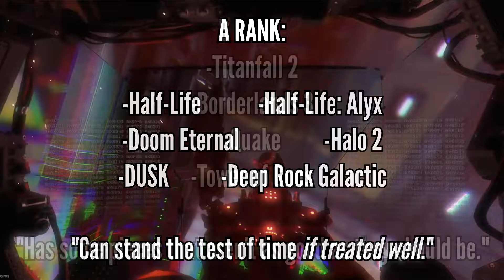Let's Talk About Halo 3 Almost 15 Years Late (retrospective/review)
It's 2007. High definition is storming the airwaves, and the Master Chief is finally finishing the fight!

...Why are there five more games after this?